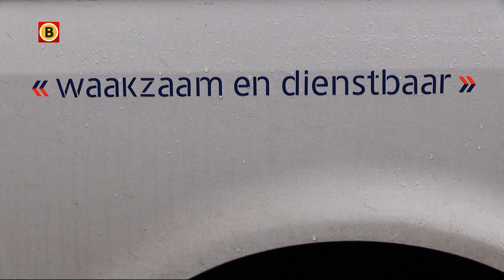Verdachte Rabobende opgepakt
Een 22-jarige bankmedewerker uit Eindhoven is maandagochtend aangehouden als verdachte in de gewelddadige overval op een vrouw uit Bladel.  De vrouw is waarschijnlijk slachtoffer van de Rabobende.